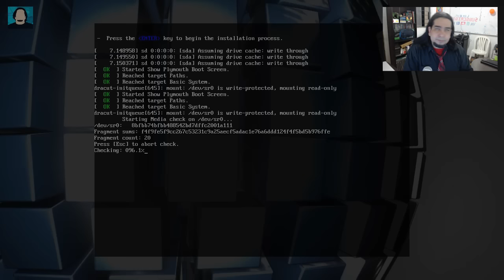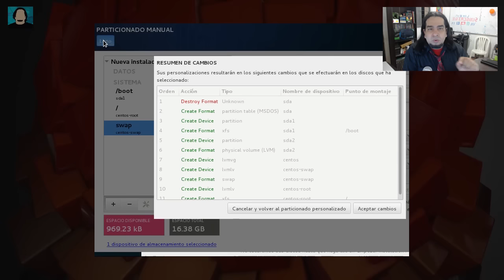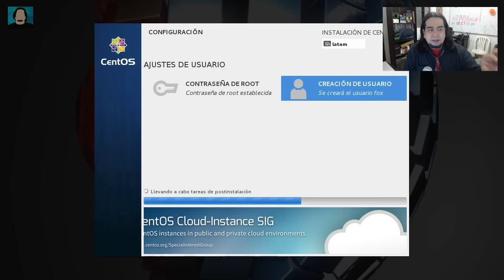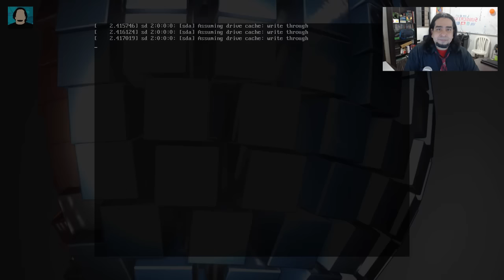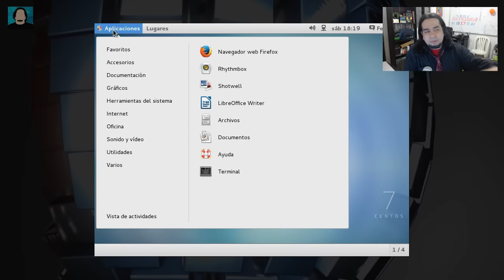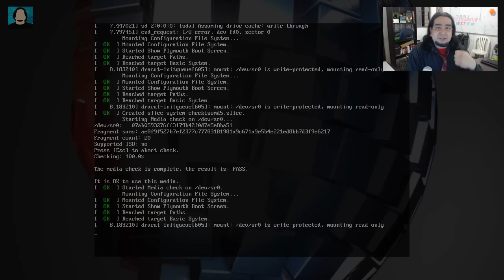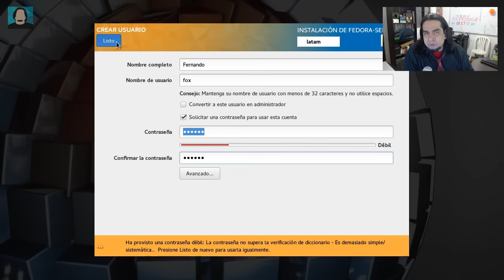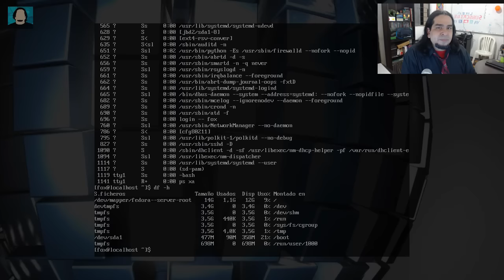Curso de Linux 15/60 - Instalación Linux Centos y Fedora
En esta entrega del Curso de Linux en Español vamos a hacer la instalación de 2 de las más conocidas distribuciones basadas en RedHat. Fedora y Centos